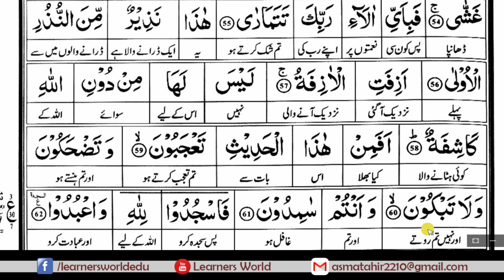53 SURAH AN NAJAM COMPLETE WORD TO WORD TRANSALTION